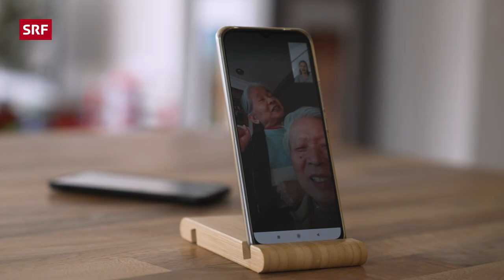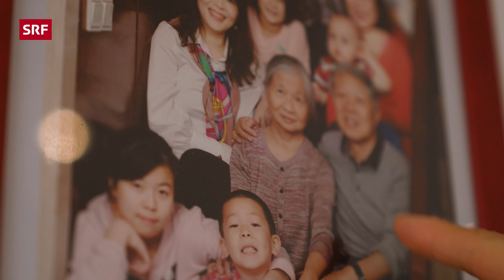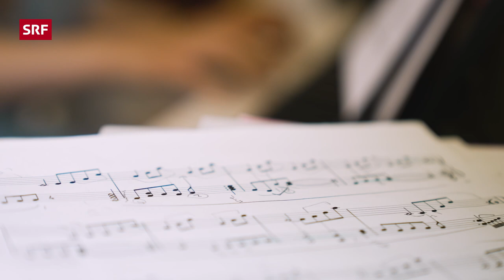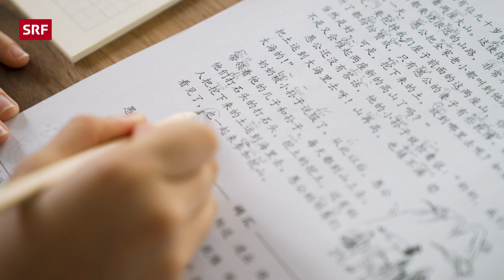Ilia: «Ich vermisse das Grossstadtleben in China» | Mini zwei Dihei | SRF Kids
Ilia (11) schwärmt vom Grossstadtleben in Shanghai, Pandas und Frühlingsrollen – und erzählt dabei von ihrer zweiten Heimat: China. Was sie an China sonst noch toll findet, findest du in dieser Folge «Mini zwei Dihei» heraus!

In «Mini zwei Dihei» nehmen dich Kinder mit auf eine Reise in ihren Alltag und zeigen dir ihr Leben in zwei unterschiedlichen Kulturen – von Sprache, Sitten und Bräuchen bis hin zum Essen.